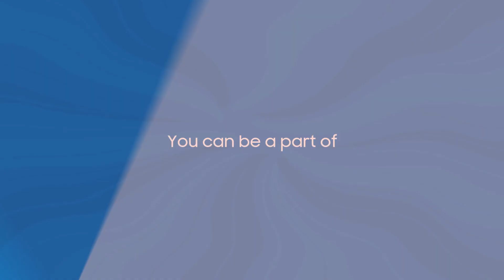💡Do you have an idea to change the world? 🌎Sign up for Solve for Tomorrow 2024.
🚀Don't wait any longer! Join Solve for Tomorrow today and make the impossible possible...